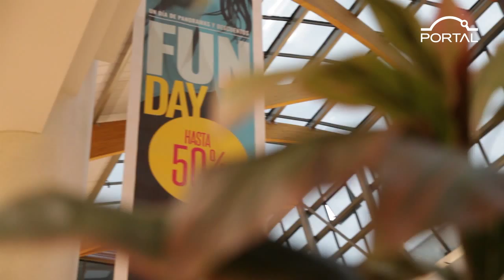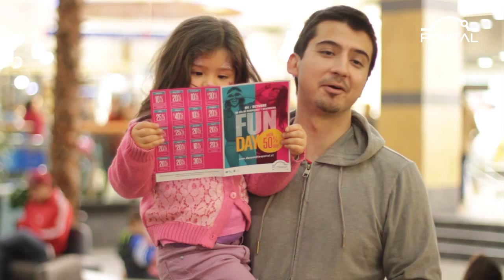Fun Day - Portales Cencosud Octubre 2015